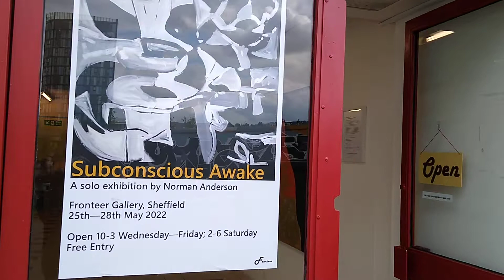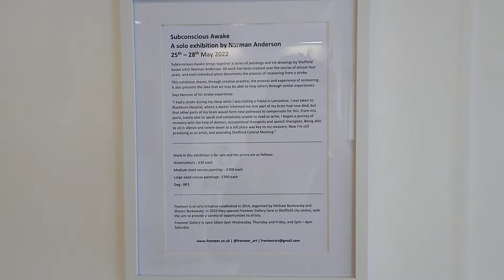Quick Tour | 'Subconscious Awake' | Fronteer Gallery May 2022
a quick tour of 'Subconscious Awake', a solo show by Sheffield based artist Norman Anderson that looked at utilising drawing and painting as a means of recovering from a stroke.